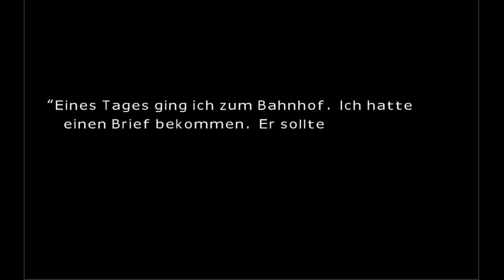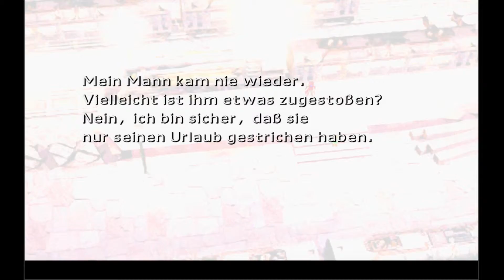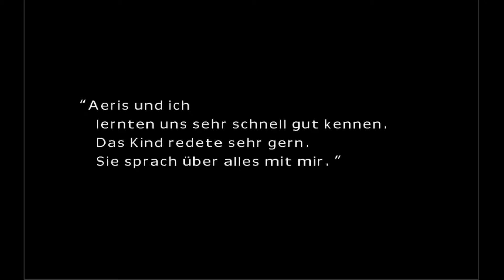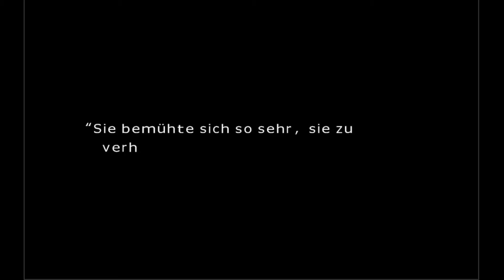Let's Play Final Fantasy 7 German #15: Aeris kein Mensch? | Phenom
Let's Play Final Fantasy 7 German viel Spaß mit
Let's Play Final Fantasy 7 German

Ich freue mich über jede Bewertung und jedes Kommentar ^^ helft mir meine Videos zu verbreiten oder zu verbessern :)

Schaut mal bei ihm rein er macht coole Intros

Spielbeschreibung:
In Midgar, einer Stadt unter dem Einfluss des Mega-Konzerns Shinra. Inc., verübte die Rebellengruppe AVALANCHE einen Sprengstoffanschlag auf den Mako-Reaktor Nr. 1.

AVALANCHE ist eine Untergrundorganisation, die einen Aufstand gegen Shinra Inc. plant. Der Konzern verbraucht Unmengen an Mako-Energie und zerstört die natürlichen Ressourcen des Planeten. Cloud, ehemaliges Mitglied der Shinra-Elitetruppe SOLDIER, war am Anschlag auf den Mako-Reaktor beteiligt.

Können Cloud und AVALANCHE den Planeten gegen den allmächtigen Konzern Shinra Inc. verteidigen?